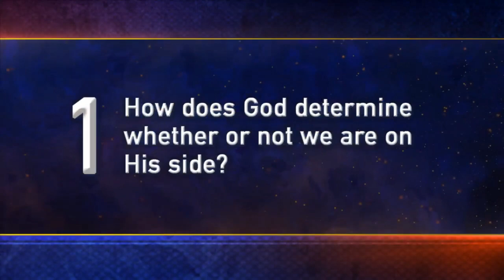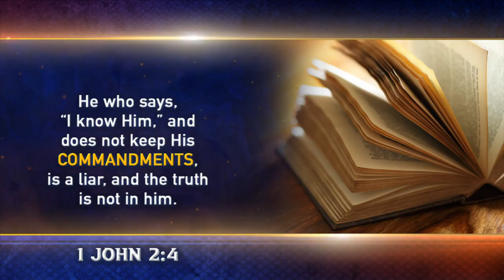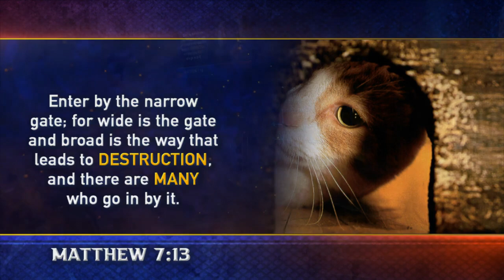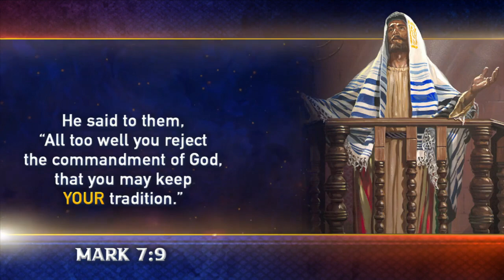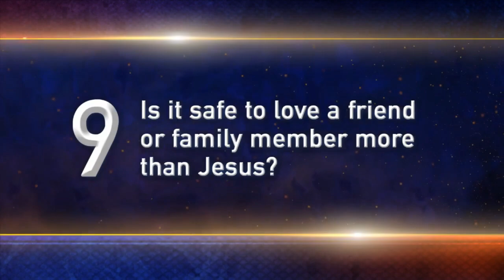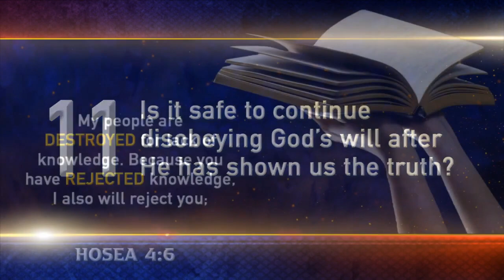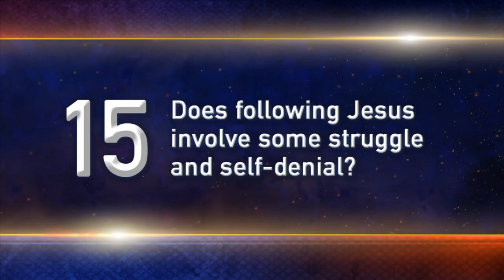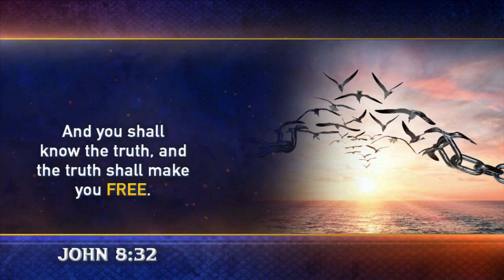24.Panorama Proročanstva - Cilj poboznih - Dag Bačelor